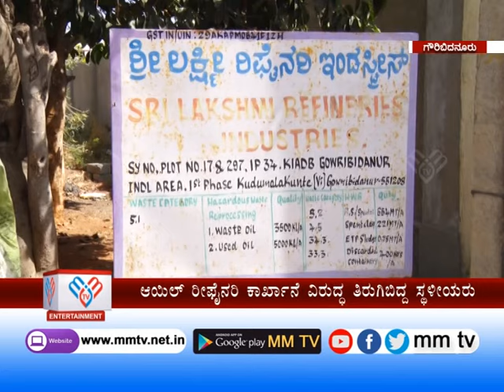MM TV-News 16-02-2024